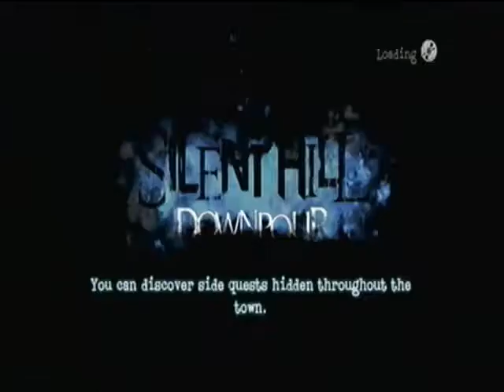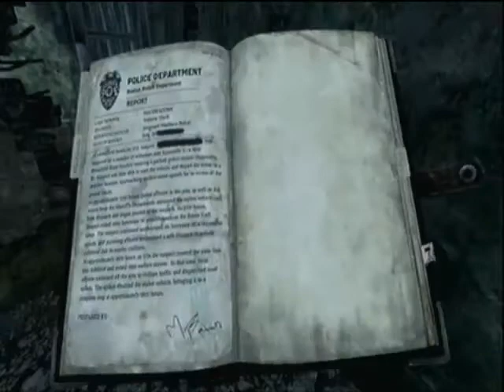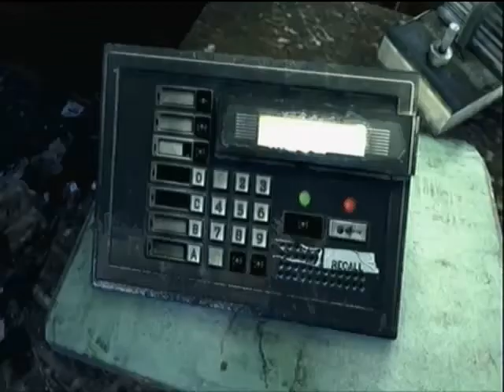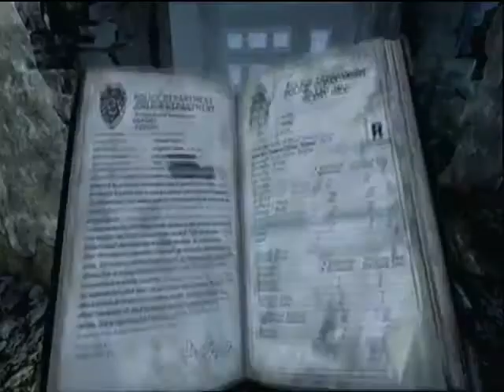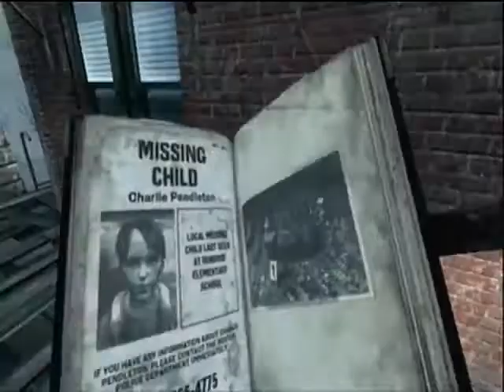Silent Hill: Downpour - Hard Difficulty/Puzzle - Exploring Hillside - #8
Dahil Halloween ay inihahandog ng PinoyGamersGuide ang Silent Hill Downpour sa Xbox 360. Ito ay Hard ang Difficulty at ang Puzzle kaya medyo mahirap pero basta't kabisado lang kung saan pupunta ay walang mahirap. Enjoy niyo po ang Walkthrough.